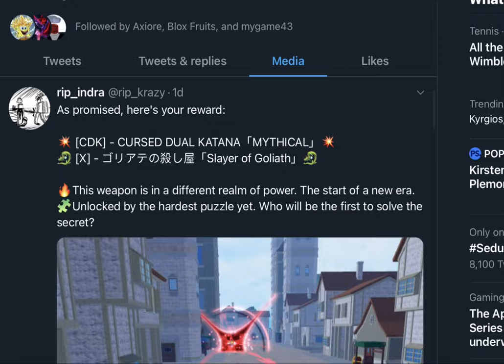Everything you need to know about… BLOX FRUITS UPDATE 17.3! (Dough Awakening + New best Sword)